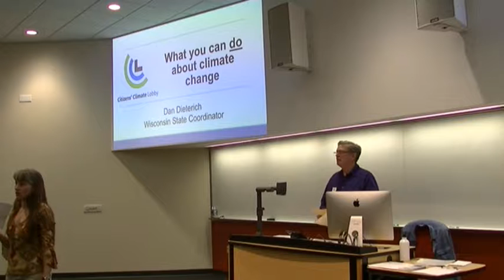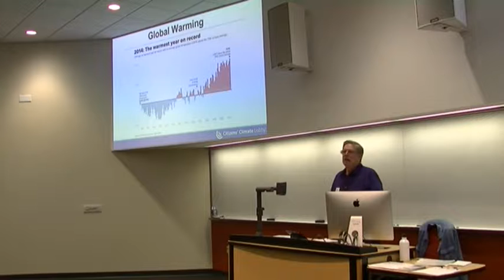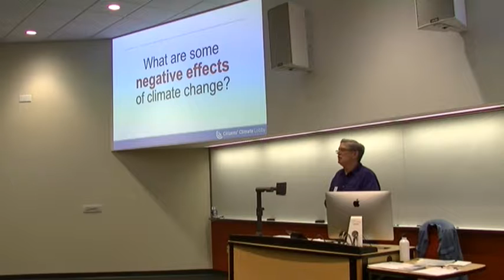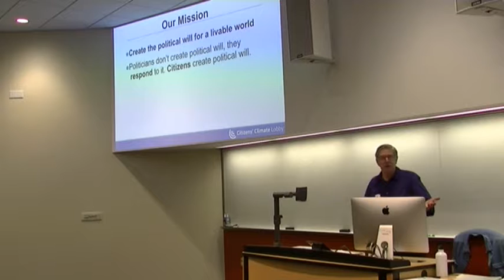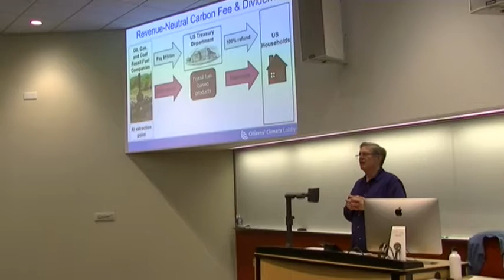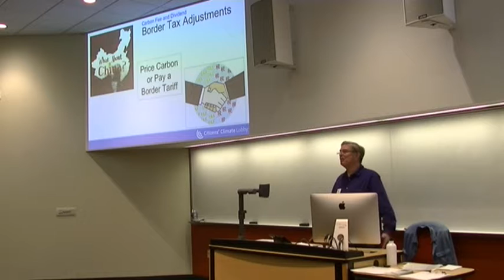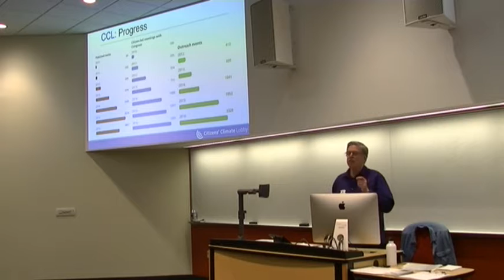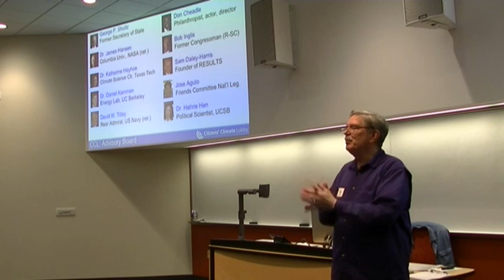Citizen Climate Lobby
Dr. Dan Dieterich speaks on "What you can do about climate change"